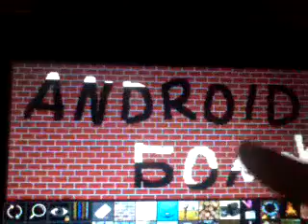газовая горелка в Песочнице на Android